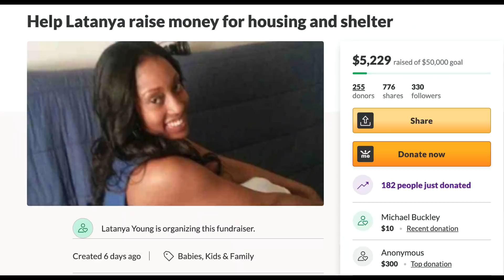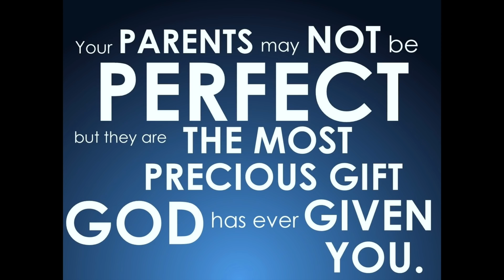Dr.Dre's Grown Daughter Try To Expose Him For Her Being Homeless At 38.